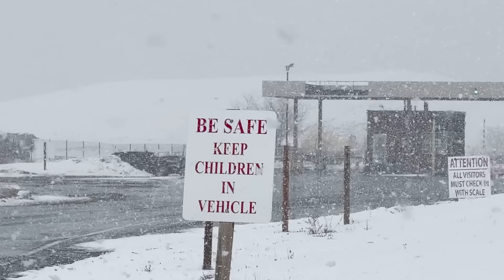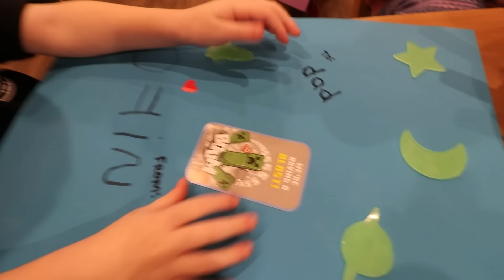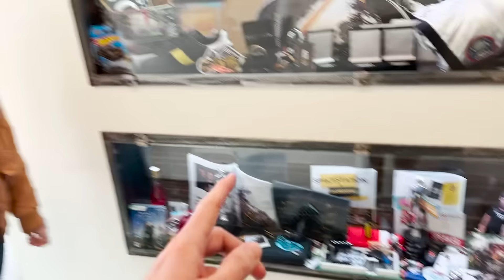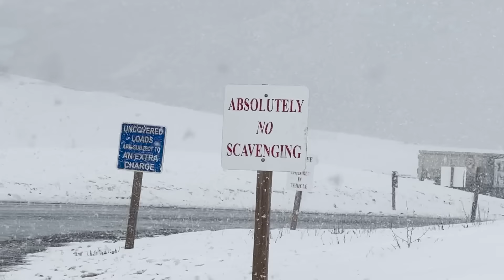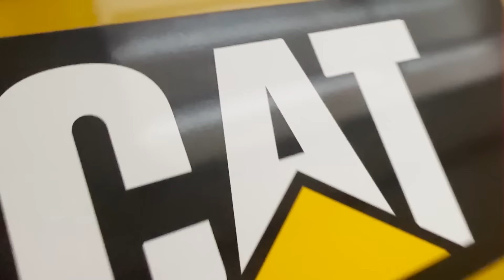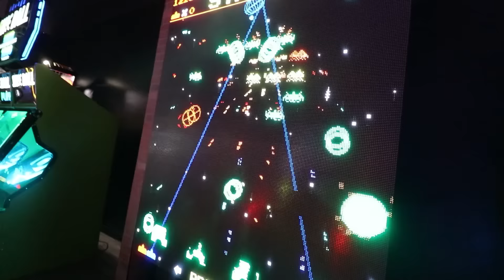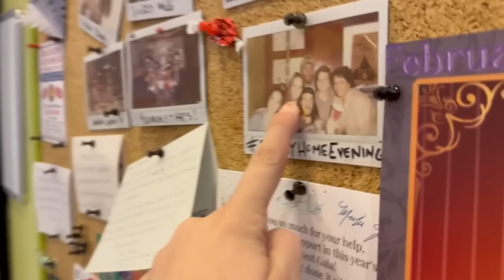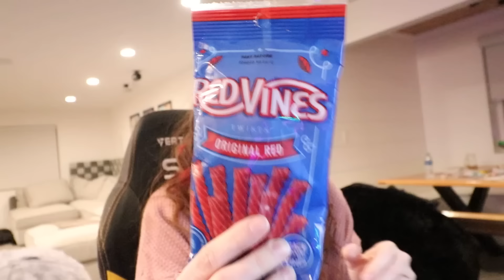NiKO'S FiRST DATE!! Valentine's Day morning routine & Romantic visit to the Dump! daddy daughter spa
soo many favorite memories in one day I LOVE IT ❤️

Best Love Day Ever 1311

Happy Valentines Vlog!! We are up, because like Christmas or any other holiday, Adley and Niko wake up super early. That’s ok cause both kiddos need to get their valentine’s cards ready for their school classes. One of our family traditions is to “heart attack” everyone’s bedroom doors. Basically we write our favorite things about everyone on paper hearts then hang them on their door. We do these arts and crafts, getting ready for school, and doing our morning routine.

We need to go Navey! While heading upstairs, we wonder if any secret admirers brought any surprises. We investigate in Adley’s room and find that she got some mail. She opens the note to find that all the letters are jumbled up, but it's not gibberish or baby talk, it's a code. After some trial and error, Adley figures out that she needs to use letters just before those written down. While we keep eating breakfast, Adley is working on decoding the message. But oops, we forgot to get Navey. I run upstairs and get my cute and youngest valentine.

Adley finishes decoding her secret message, it turns out it’s a secret message from me inviting her and Navey on a daddy daughter date. We are going to have a spa day, get our toe nails done, get some new toy and games from the dollar store, then head to get ice cream. OH! while we are getting massaged and pampered, Navey is watching our brand new Spacestation animation, where Adley and Niko turns into babies and dad has to take care of them all! While we are on our date night, Jenny and Niko go to the arcade for a mom son date for valentines day! And just like us, mom and niko go get ice cream, at the exact same place. We almost saw each other!! It was such a fun time. Be sure to watch on A for Adley

But no valentines would be complete without a hot date with Jenny. I trick her into heading to the spacestation, where I surprise her by having a car ready to take us to our date. We are off to the super romantic…..city dump! We have been working on a newer project called Nodal, where we convert methane from decomposing trash, convert it to energy to be used to power things like our house, the spacestation, or even mine for bitcoin. It’s a little stinky, but it's amazing to see one of our coolest ideas up and running. And, it makes it so the Spacestation is carbon neutral!!

After dinner time and getting the kiddos in bed, I have one more present to give Jenny. If you know her at all, you know she’s a huge Harry Potter fan. So I got us the Hogwarts Legacy game to play together. We help each other make our characters and as we are talking and reminiscing about our old game nights, we realize it’s perfect for a new P for Parents video. So be on the look out for that to drop!!

Watch Adley's last video: MOM turns into A BABY!! Adley is the Boss! Magic Puffs mix up at Adley's new Day Care for babies!

Watch yesterday's Best Day Ever: Adley & Niko make BOWL FLiPPERS!! Tricks, Flips, and best plays made with C for Crafts super bowls

Don't forget to get Adley's free apps:
UNICORN CATCH

FUN WITH ADLEY:
AforAdley.com